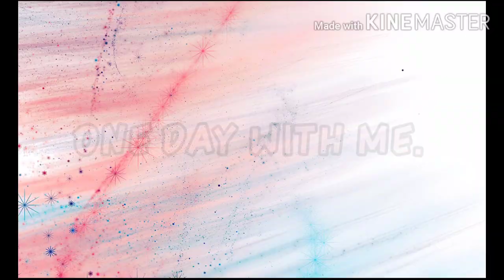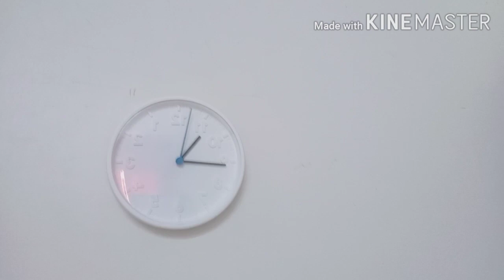ONE DAY WITH ME | my friday goes like this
This video shows my day off routine.

Dito sa vlog na ito makikita nyo ang mga ginagawa ng isang OFW kapag day off.  Simula pag gising sa umaga,  pag kaen ng tang halian at hapunan, at pag luto. Bitin man ang isang araw para mag pahinga ay kailangan maging matatag sa bagong sabadong haharapin kasama ang mga katrabaho at mga pasyente.

Salamat.